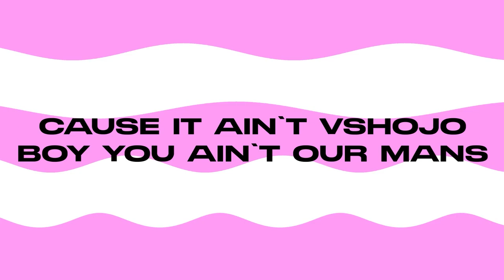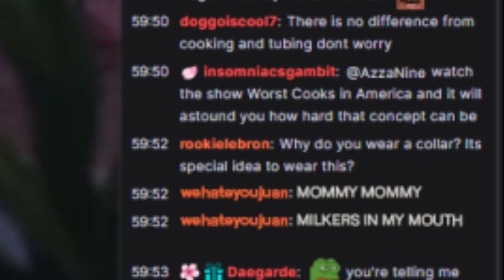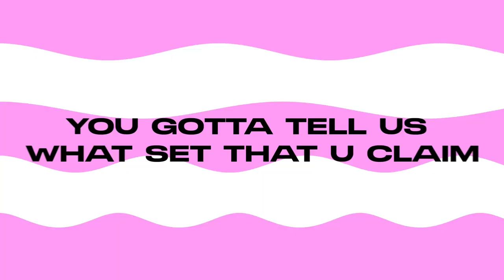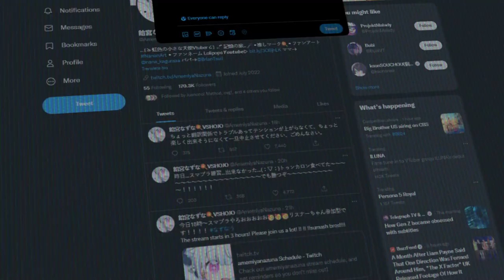【VSHOJO RAP 2!】I'M WITH THE GANG - Zaph ft. Juanono!, Chefboyarekei, All Knight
Vocal - Zaph, Juanono, Chefboyarekei, All Knight
Lyrics - Zaph, Juanono, Chefboyarekei, All Knight
Production - Zaph, Juanono, Chefboyarekei
Video Editing - Zaph
Thumbnail - Zaph